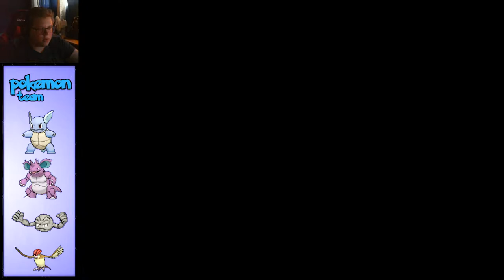Creepy Boat Captain Needs Back Rub? Pokémon LeafGreen Playthrough - Episode 8